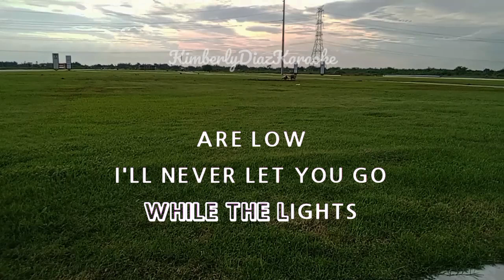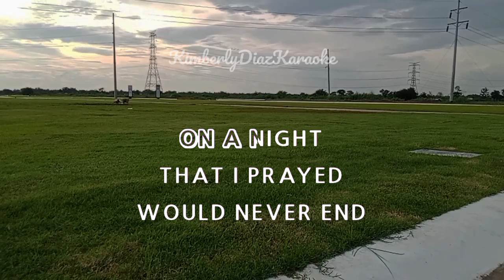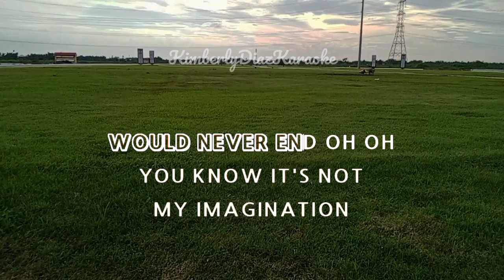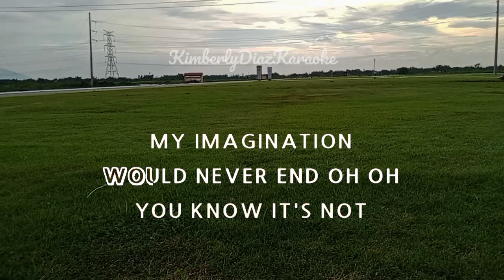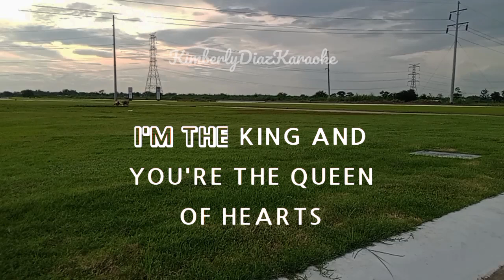king and queen of hearts (karaoke)